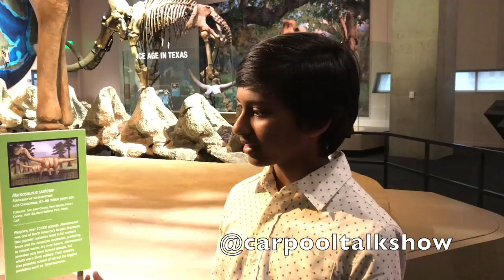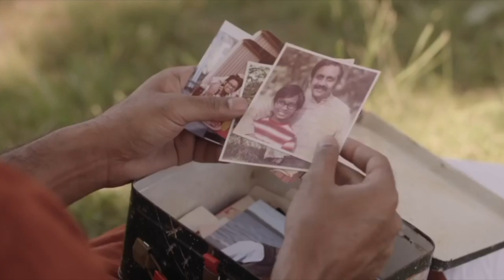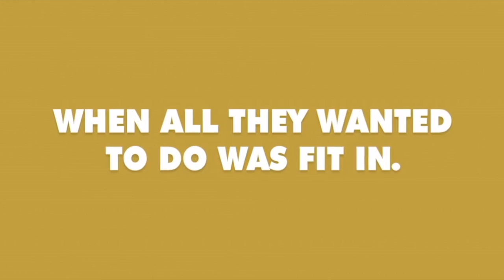Growing Up Smith Movie Review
Carpool Talk Show Kids Interview Anjul Nigam and Roni Akurati from Growing Up Smith